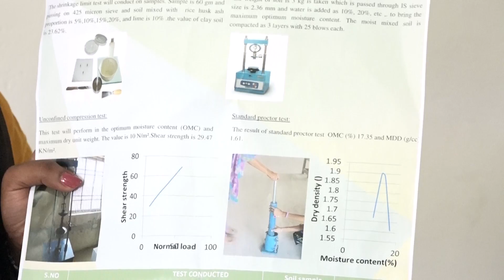Sri Sairam Institute of Technology - Soil Stablization Using Rice husk ash and limestone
Soil Stabilization Using Rice husk ash and limestone - ProjectExhibition 2017

Soil Stabilization Using Rice husk ash and limestone is an innovative method that employs the use of easily available rice husk ash and limestone for construction purpose. Employing this method facilitates construction of multiple high storied buildings in place of one or two floors. Initially, basic soil tests are performed to determine Specific gravity, moisture level, shrinkage limit etc. Based on results rice husk and limestone mixture is added to strengthen the soil.

Project Members: J.ELAKIYA, R.POOJA, R.GAYATHRI.